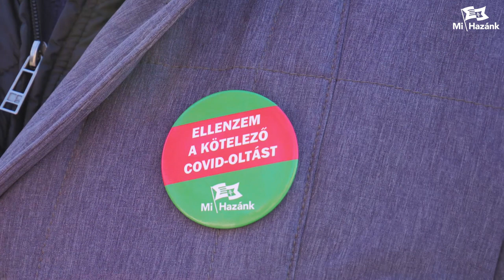Kárpótlást az oltások mellékhatásai miatt egészségkárosodást szenvedőknek!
A Covid-oltások mellékhatásai miatt egészségkárosodást vagy halált szenvedők, illetve családjuk állami kárpótlására nyújt be országgyűlési határozati javaslatot a Mi Hazánk, mivel jelenleg nem vállal felelősséget sem a gyártó, sem az oltások felvételét közvetlenül vagy közvetve kötelezővé tevő állam, sem a vakcinák beadását biztosító intézmény. A koronavírus elleni, feltételes forgalomba-hozatali engedéllyel rendelkező oltóanyagok miatt elhunyt személyek hozzátartozói tízmillió forint egyszeri kártérítést, s a legkisebb gyermekük 18 éves koráig az átlagbérrel megegyező életjáradékot kellene kapjon a család, míg az egészségkárosodást szenvedők annak mértékével arányos, méltányos kárátalány összeget a Mi Hazánk indítványa szerint – jelentette be Novák Előd, a párt alelnöke.